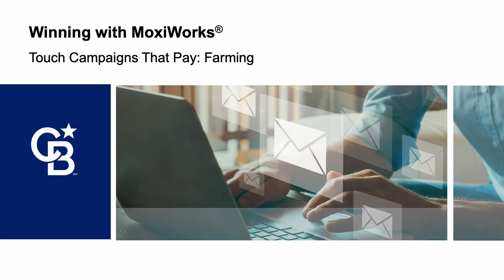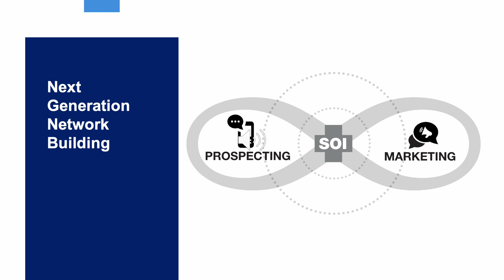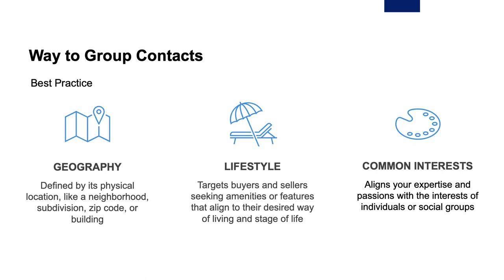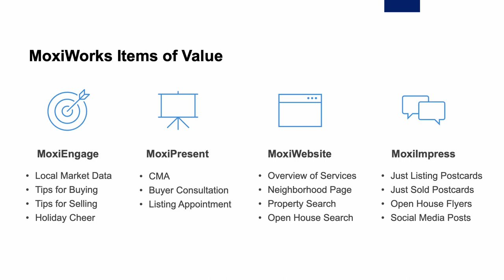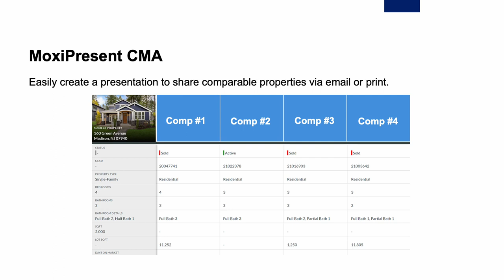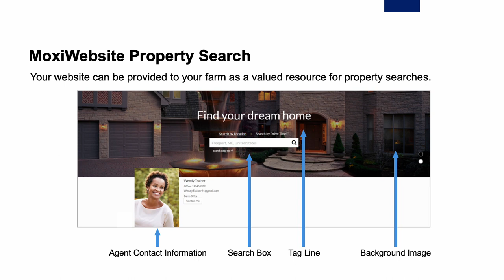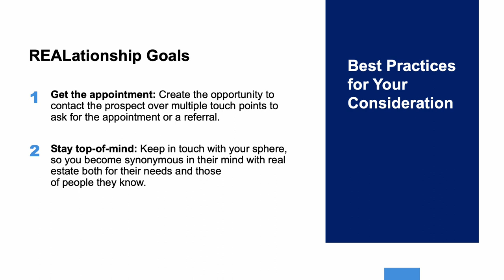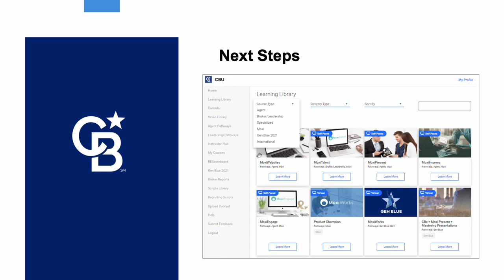CBP Farming Touch Campaigns That Pay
As real estate professionals, it can be a challenge to stay in touch with everyone you know. Especially since potential leads can come from just about anywhere – the dry cleaner down the road, a friend of a friend, or maybe even someone you helped find a rental many moons ago. It’s important to stay top of mind with everyone in your entire sphere of influence so you can capture any potential leads that are generated. We have seen affiliated agents eagerly adopt the campaigns within MoxiEngage to assist in automating the email portion of their yearly outreach plan and for those campaigns to serve as a jumping off point for other lead generation activities like phone calls, texts, and pop-bys. Today, we will review best practices of top producers for staying top of mind with their spheres.